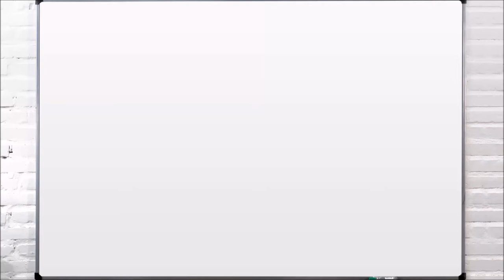COLORES EN INGLÉS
Vocabulary. Este vocabulario es de los primeros temas que debemos aprender para describir cosas en Inglés.

ILUSTRADORA: @hey_suss